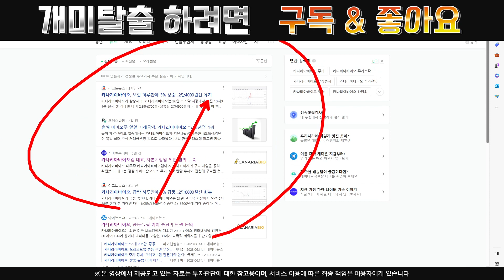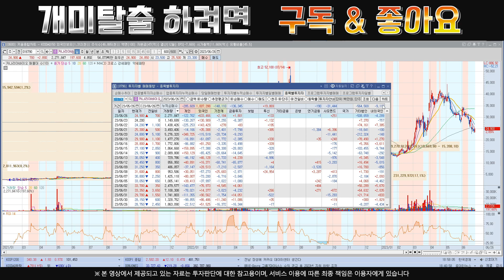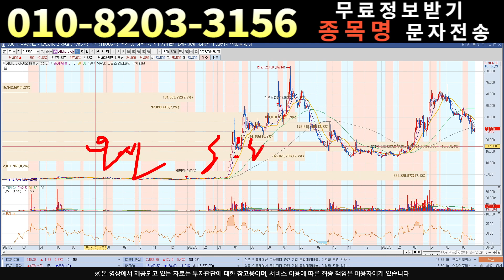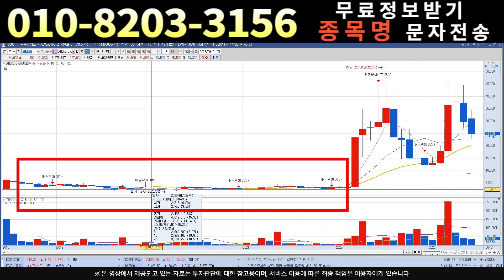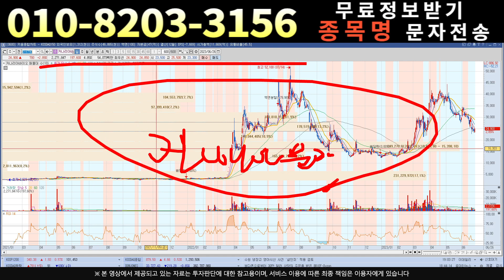[주식]카나리아바이오 - 단 하나만 기억 합시다!!운명이 바뀔지도..?